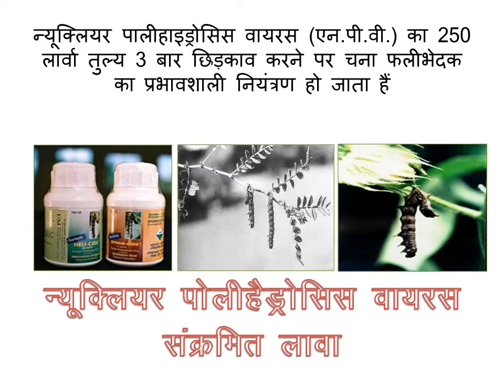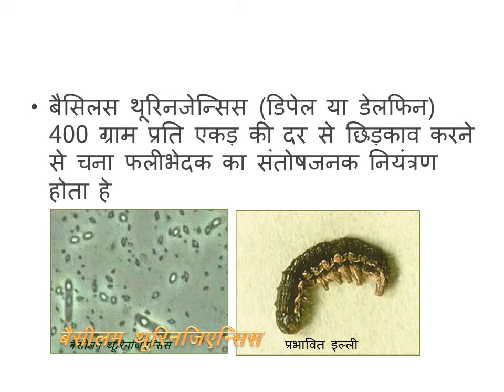Tuar pod borer control , pod borer , tuar crop ,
tuar / arhar / gram pod borer is a serious pest , control methods